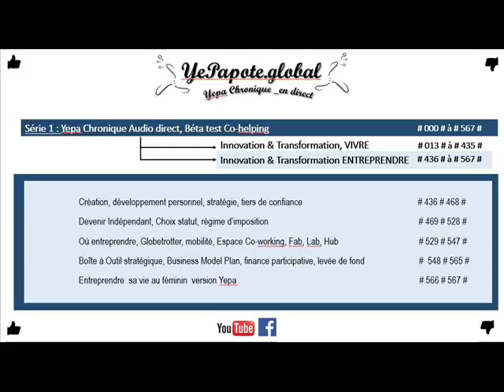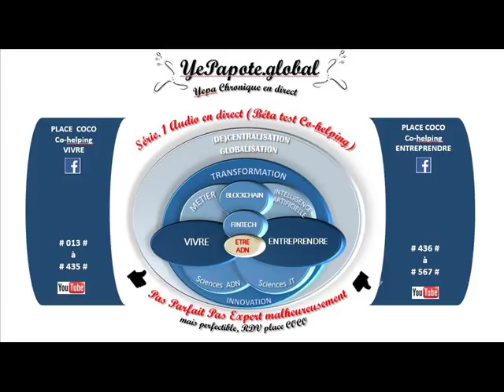#102# Sentiments d'amours phasiques, dynamiques, pourquoi ?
Pour aller plus loin, ou comprendre autrement
➡️Confère mes sites web : Matrices en illustration, exemple de la machine à laver

MISS YEPAPOTE ?